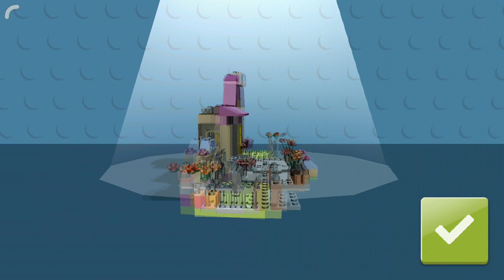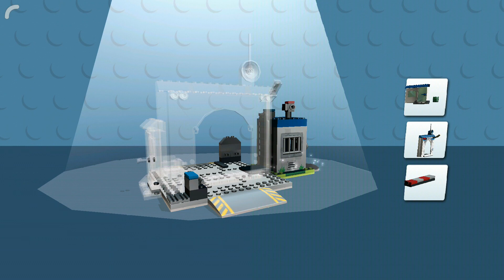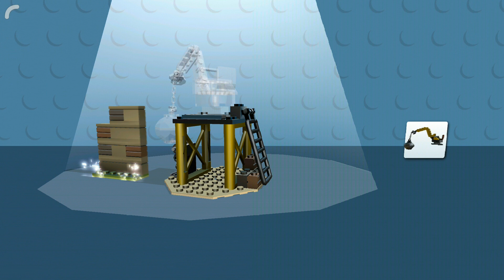LEGO Juniors Create & Cruise New hero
📲 Download ➤
LEGO® Juniors Create & Cruise is an educational game for children 4 - 7 years old.

 Playing it kids will be able to independently assemble various models of Lego designers, because the ability to read and write is not required.

 Assembled sets will become part of the colorful 3D landscape of the game, in which new adventures await your child. Collecting coins, get prizes. Large selection of minifigures and cars to create new technology.